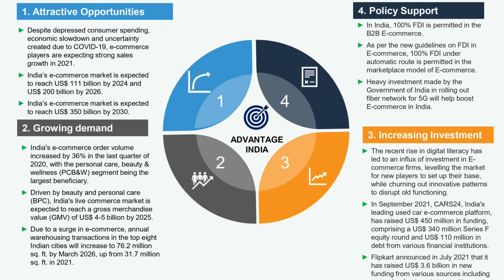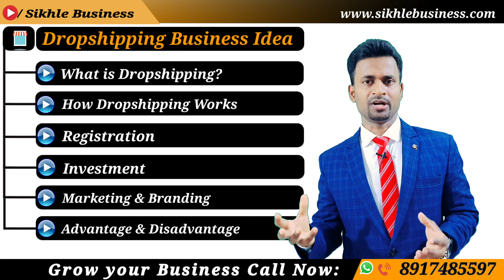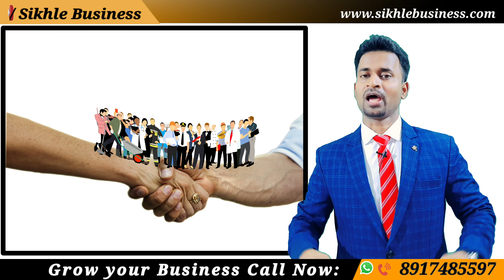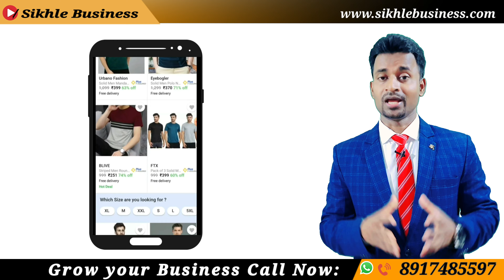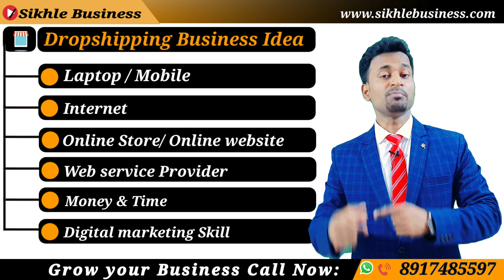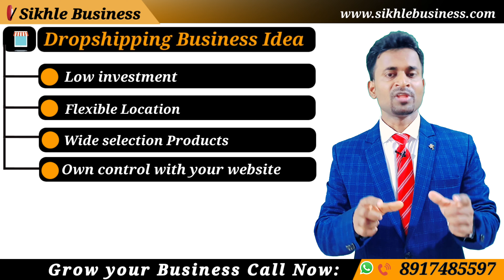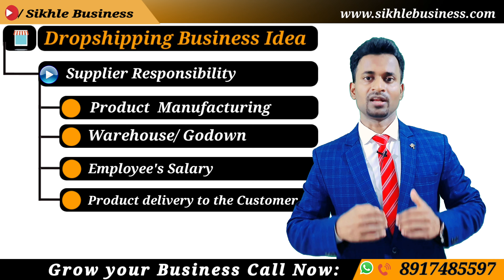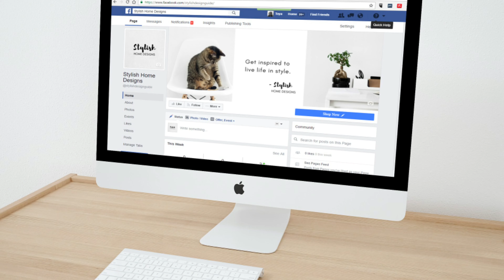How to Start a Dropshipping Business in India: A Step by Step Guide|dropshipping 2022|business idea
How to Start a Dropshipping Business in India: A Step by Step Guide|dropshipping 2022|business ideas

Hi, Welcome to the Sikhle business, I am a Bijaykumar business consultant. This video will explain how to start Dropshipping business
Dropshipping is such a business model that you do not need to godown any manufacturing warehouse and pay salaries to employees.
Analysis of brand equity foundation says that such business model has become 74.8 billion market size inside India. Its market size is expected to reach 350 billion by 2030.
So this is a huge opportunity to enter the business. And I will explain about dropshipping details.
■ What is dropshipping?
■ How does dropshipping work?
■ Registration
■ Investment
■ Marketing & Branding
■ Advantage & Disadvantage

𝐕𝐢𝐝𝐞𝐨 𝐇𝐢𝐠𝐡𝐥𝐢𝐠𝐡𝐭𝐬:
■ How do I start a dropshipping business?